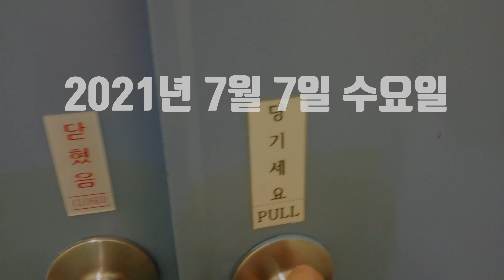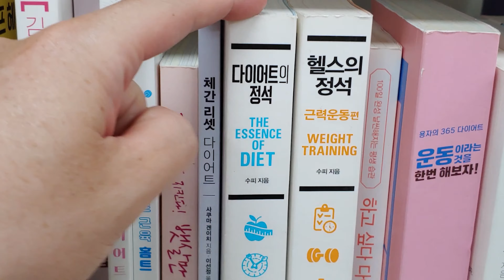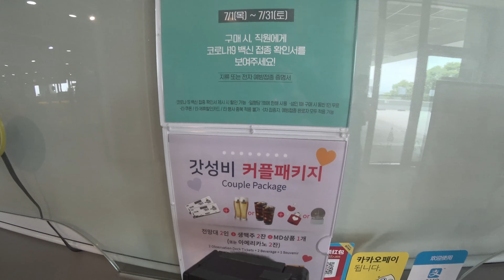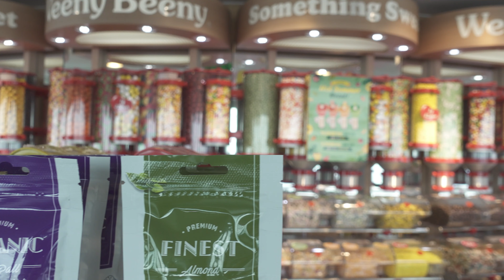수동 킥보드로 N서울타워 오르기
다이어트 목표 체중에 거의 근접했습니다.
그래서 오늘은 수동 킥보드를 타고 남산타워에 도전합니다

음악
torn down by jonathan barlow Artlist